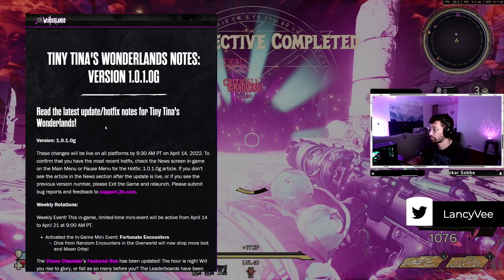MASSIVE HOTFIX! NEW GUNS, BUFFS, NERFS and MORE! | Tiny Tina's Wonderlands Hotfix - April 14, 2022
Holy Hotfix bro! Let's get into the details of it all, shall we?

50 Views - Nov 6, 2023